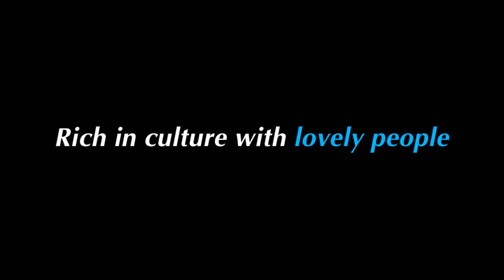Indonesia Travel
Indonesia - the “Land of thousand islands” - is one of the famous tourist destinations in the South East Asia. But the things that most people know about Indonesia are just the luxury capital Jakarta or Bali, the paradise of the honeymoon.